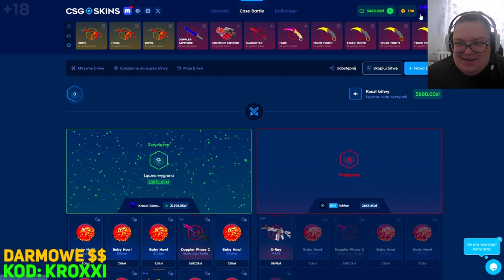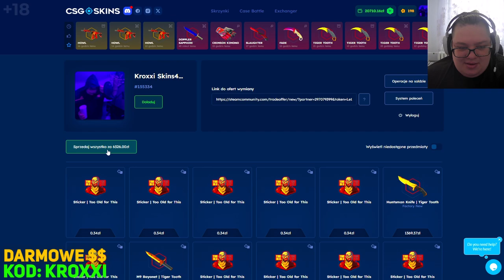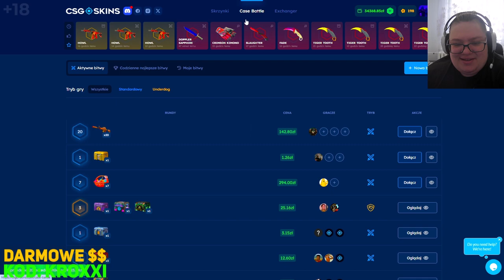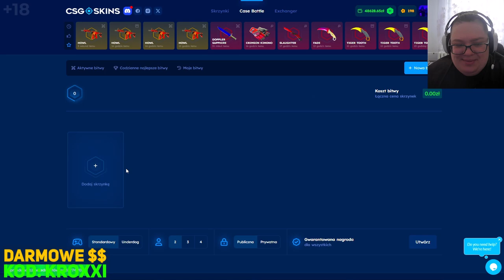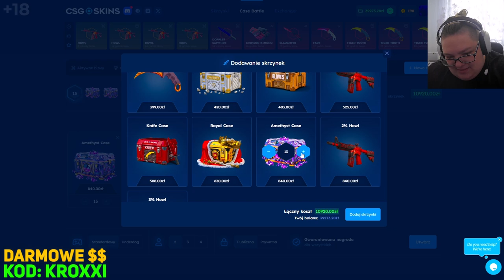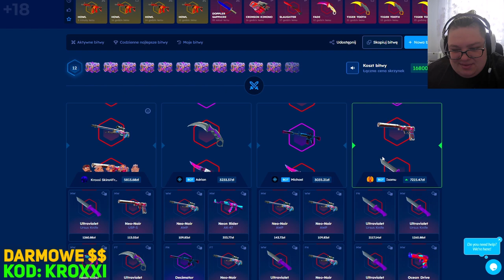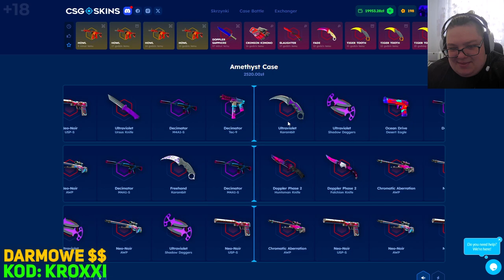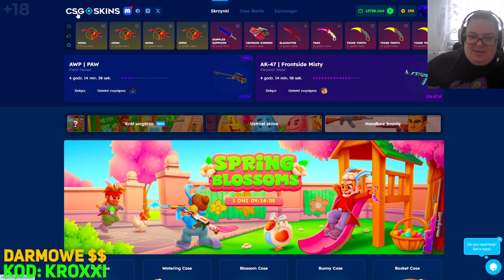😱TRAFIŁEM M4A4 HOWL na CSGO-SKINS!🤑 [CS2 CASE OPENING]💸